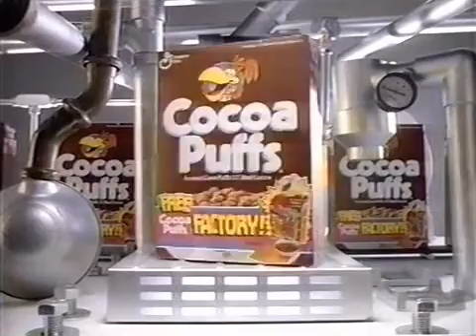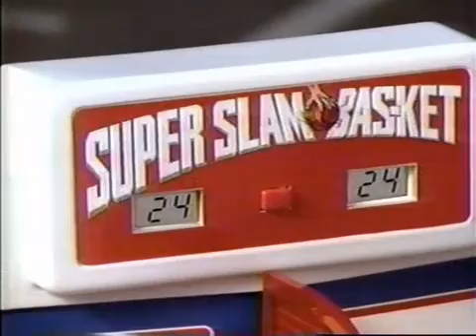(November 24, 1992) Fox Kids Commercials during Batman the Animated Series [37]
Commercials aired during the Batman the Animated Series episode, "What Is Reality?" on WFLD Fox 32 Chicago.

List of commercials:
-Dunkaroos from Betty Crocker (partial)
-Sparkin' Hot Rods RC Cars from TYCO
-Cocoa Puffs Cereal from General Mills
-'The Koz Zone' bumper with Rich Koz
-Fox Action Theater bumpers
-Nerf Master Blaster from Kenner/Hasbro
-Magic Potty Baby from TYCO
-The Animal 4x4 Monster Truck from Galoob
-'Mighty Mouse: The New Adventures' Fox Kids promo
-Grabbin Grasshoppers Board Game from TYCO
-Magic Copier from TYCO
-McDonald's - Tiny Toon Adventures Happy Meals
-Laser Pinball from Tiger
-Super Slam Bas-Ket Electronic Game from Cadeco
-'The Wonder Years' Fox promo
-Teddy Ruxpin from Hasbro
-Super Mario Land 2: Six Golden Coins for Game Boy from Nintendo
-'Batman the Animated Series' - "The Underdwellers" Fox Kids promo
-'Batman the Animated Series' Outro with Fox Kids TV Takeover voice over promo
-'Tiny Toon Adventures' - "Henny Youngman Day" Fox Kids promo
-Baby Alive from Kenner
-'Aladdin' TV Spot
-'The Mighty Ducks' TV Spot (partial)